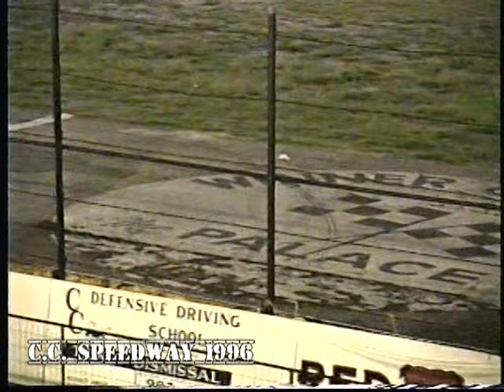Dwarf Cars | C.C. Speedway | April 27 , 1996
C.C. Speedway | Corpus Christi Tx